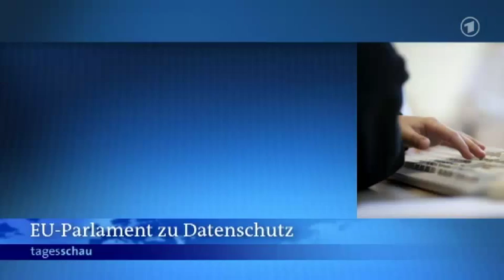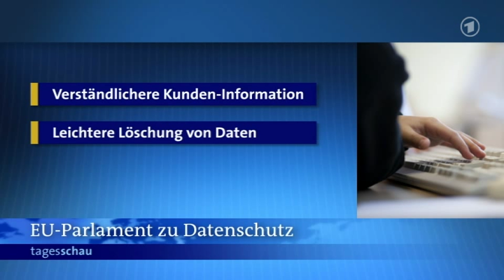ARD Tagesschau - Rechtsausschuss des EU-Parlaments stimmt für EU-Datenschutz-Verordnung - 21.10.2013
Das Europäische Parlament hat eine neue EU-Verordnung zum Datenschutz auf den Weg gebracht, mit der alte Richtlinien von 1995 ersetzt werden sollen.  Digiges Medung dazu vDem Entwurf müssen nun noch die 28 EU-Staaten und die EU-Kommission zustimmen. Experten gehen davon aus, dass die Verordnung darum noch an einigen Stellen verändert wird.

Die Mitgliedstaaten legen die veralteten EU-Vorgaben bislang sehr unterschiedlich aus. Daher beklagen Unternehmen einen Flickenteppich aus 28 verschiedenen nationalen Datenschutzregeln in der EU.

"Die heutige Abstimmung ist ein Meilenstein auf dem Weg zu einem starken EU-Datenschutz", sagte der für den Entwurf zuständige EU-Parlamentarier, der Grünen-Politiker Jan-Philipp Albrecht. Jetzt werde es auf die nationalen Regierungen ankommen, zügig eine gemeinsam Position zu finden.
Was konkret in der Verordnung stehen soll

Dem Parlamentsentwurf zufolge sollen sich Unternehmern künftig die Einwilligung des Nutzers holen, wenn sie seine Daten verarbeiten wollen. Standardisierte Symbole (sogenannte Icons) sollen dabei die Orientierung erleichtern. Für die Nutzung von Daten von unter 13-jährigen muss die Einwilligung der Eltern eingeholt werden.

Zudem will das EU-Parlament will das sogenannte "Recht auf Vergessen" gegenüber Internetriesen wie Facebook und Google stärken: Will der Nutzer seine Daten löschen lassen, muss sich der Anbieter darum kümmern, der die Informationen aufgenommen hat. Wenn er die Daten an andere Firmen weitergegeben hat, ist er auch dort für die Löschung verantwortlich.

Die neuen Regeln sollen für alle Unternehmen gelten, die in ihrem System innerhalb eines Jahres mehr als 5000 Kunden registriert haben. Kleine Betriebe sollen damit von Bürokratie verschont bleiben. Albrecht erklärte, dass Firmen bei schweren Verstößen mit Geldstrafen in Milliardenhöhe rechnen müssten. Vermutlich wird die EU-Kommission auf niedrigere Bußgelder dringen.

In größeren Firmen soll sich ein Datenschutzbeauftragter um die Einhaltung der neuen Vorschriften kümmern. Für kleinere deutsche Betriebe entfiele die Regelung, dass sie schon dann einen Beauftragten brauchen, wenn überhaupt sensible Kundendaten bearbeitet werden. Quelle: ARD